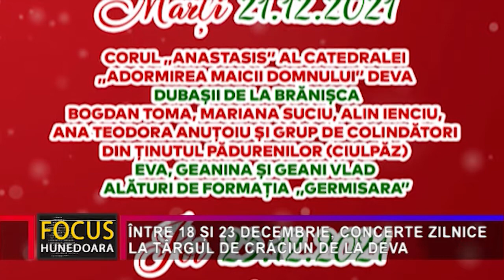ÎNTRE 18 ȘI 23 DECEMBRIE, CONCERTE ZILNICE LA TÂRGUL DE CRĂCIUN DE LA DEVA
Târgul de Crăciun de la Deva își așteaptă, în continuare vizitatorii. Pentru cei care, în perioada 18-23 decembrie, vor trece prin zona centrală a Devei, pe la platoul din fața Centrului Cultural “Drăgan Muntean”, pe lângă standurile cu delicatese tradiționale, organizatorii evenimentului propun șase zile consecutive cu concerte.